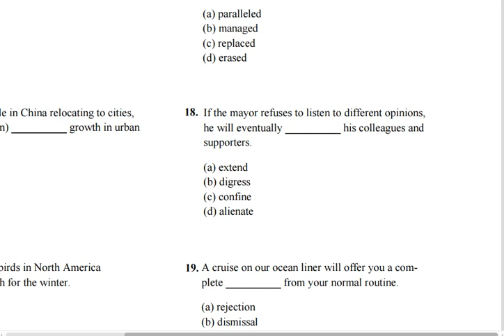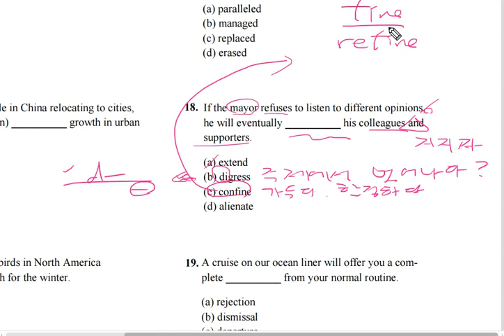텝스 202 어휘 파트 2 Q 18 해설강의 곽영어